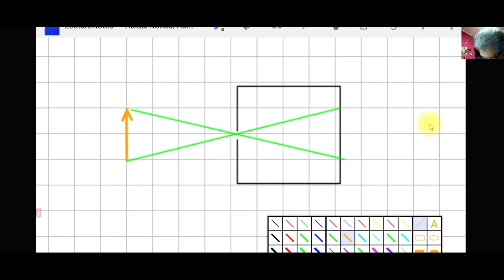NONO AC2 2 ex6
Câmara escura